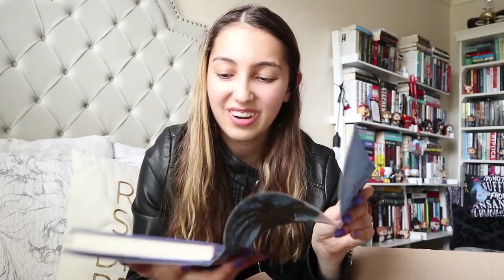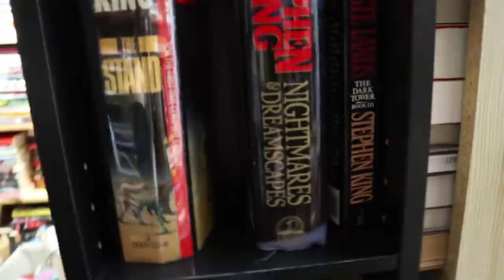reading vlog // unboxing, bookstores, audiobooks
music//
♪ intro // the plot sickens - ice nine kills
♪ outro// save your breath - five finger death punch